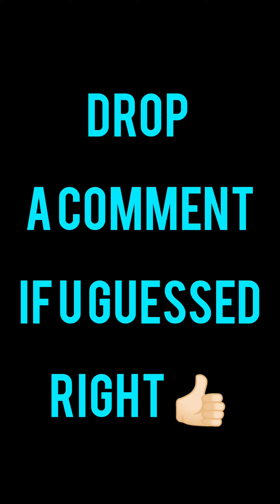guess the song by its tune 😜 by pratishtha my own version 🤗🤗 enjoyed 👍🏻